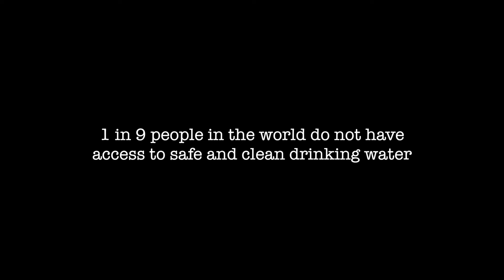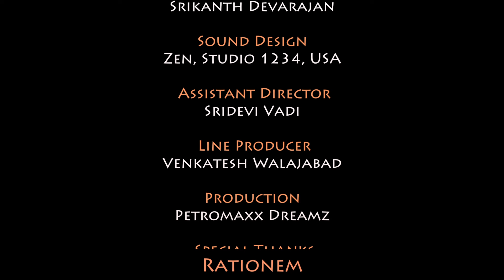Rationem - The Movie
Rationem explores a few moments in life of Dottie and her caretaker Kaia and gives a glance at a scary proposition that the world might soon face.
This short film  has been made in less than 48 hours for the 2016 San Jose 48 hour film project.

Required Elements :

Character: Kirk or Kaia Nordenstrom, Carpenter
Prop: a whole apple
Line: "That's just a myth." (or "That is just a myth.")